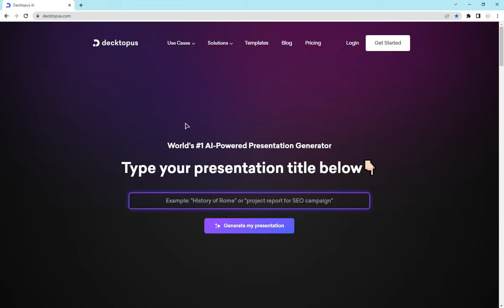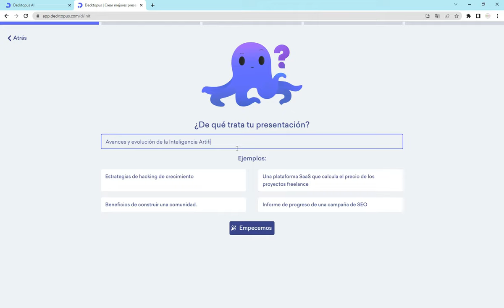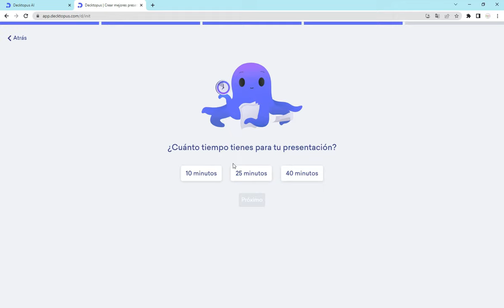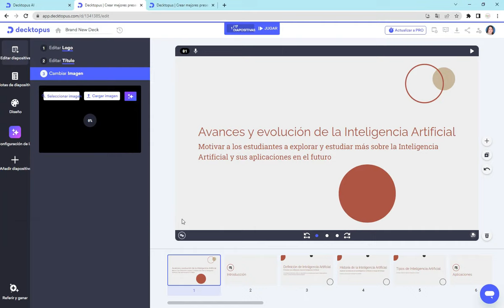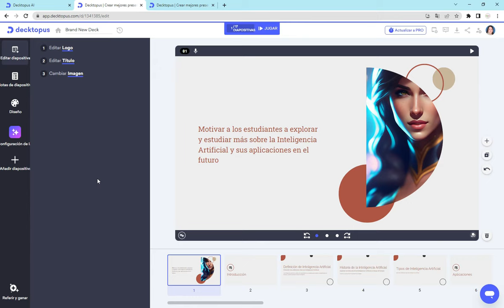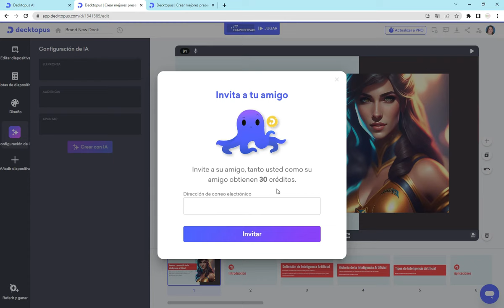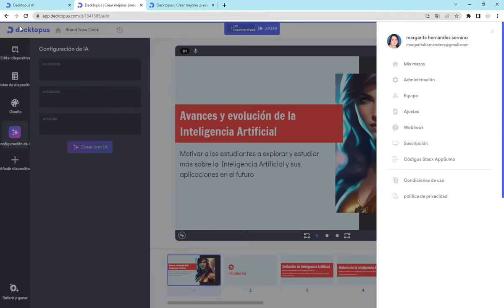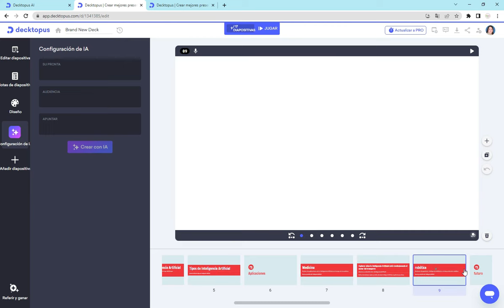Diseña presentaciones profesionales con Decktopus: plantillas y herramientas multimedia a tu alcance